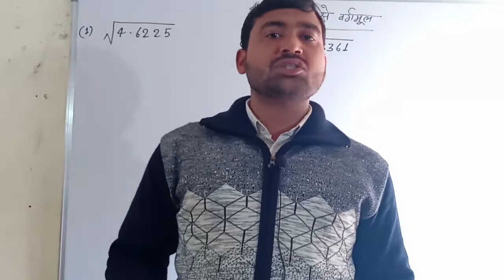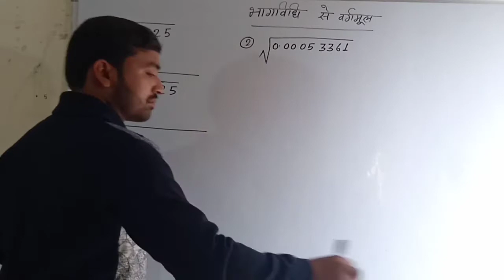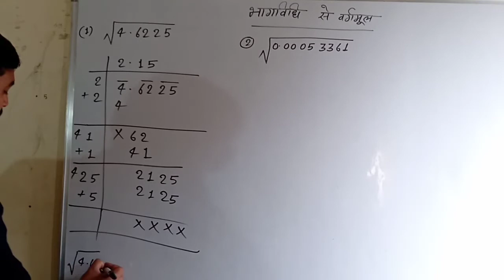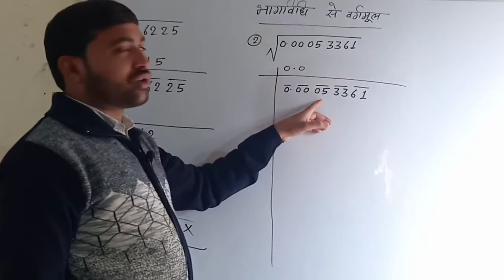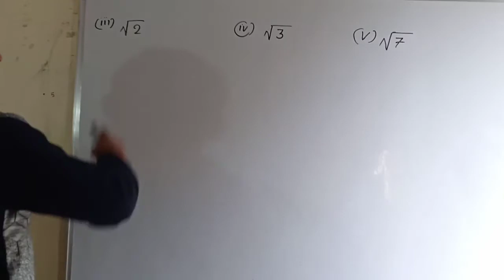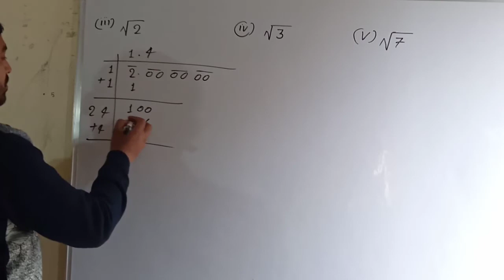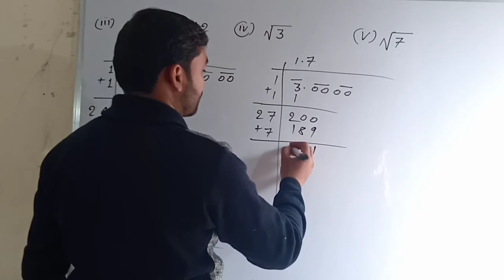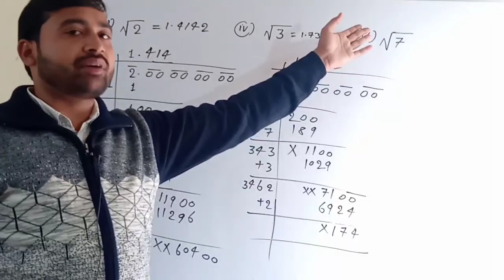How to find square root of Decimal numbers.. भागबिधि से वर्गमूल ज्ञात करना सीखें ।